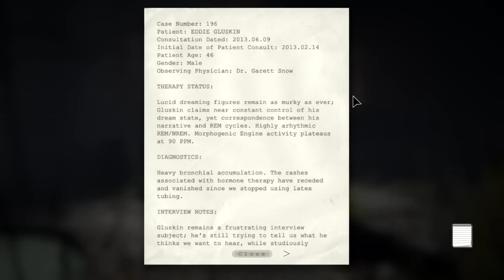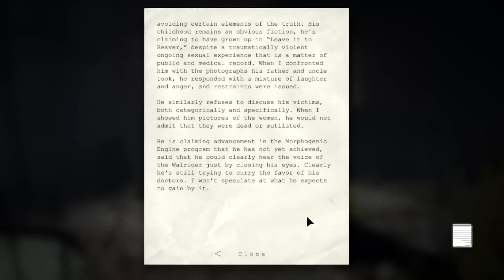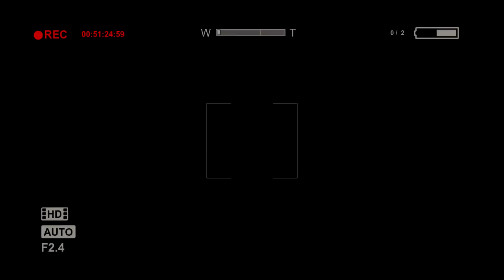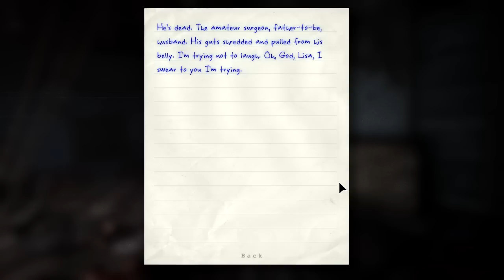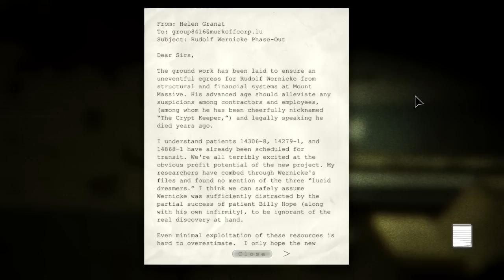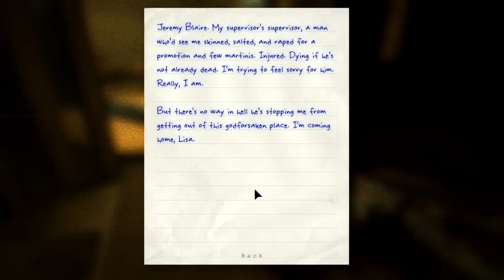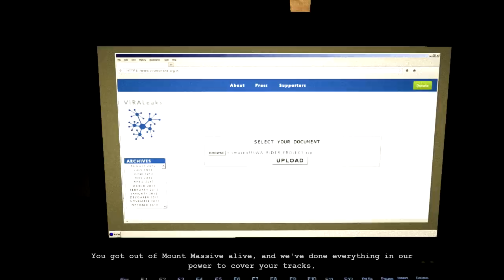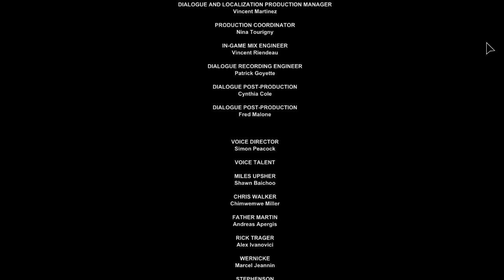Let's play Outlast The Whistleblower BLIND :FIN: Consider your whistle blown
Wait...that sounded wrong.

ANYWAY.

I hope you enjoyed this little LP. I know my upload times have been slow and far in-between, it's because I have a bunch of pre-recorded videos, and it's either having slow release dates or having 1 month of content with 2 months with 0 content.

If all goes well, I should be back in Germany in 10 days or so, so tell me any games you're interested in. Any game really. So until next time, take care, buh bai.